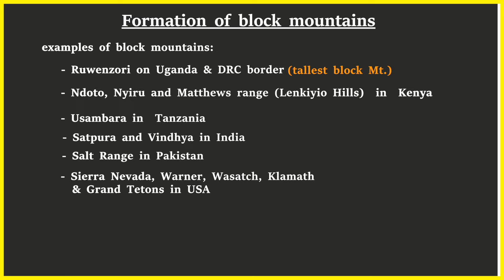Block mountains formation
There are 2 ways in which block mountains are formed.
A. Upward movement of the middle block between two faults.
B. The side blocks of 2 faults move downwards and the middle block remains above.
The raised part of the block  mountain is called the horst while the sunken part between two raised blocks is a graben.
Example of block mountains:
- Ruwenzori on Uganda and Democratic Republic of Congo (DRC). It is the tallest block mountain in the world.
- Ndoto, Nyiru and Matthews range (Lenkiyio hills) in Kenya.
- Usambara un Tanzania.
- Satpura and Vindhya in India.
- Salt range in Pakistan.
- Sierra Nevada, Warner, Wasatch, Klamath & Grand Tetons in USA.
- Vosges in France
- Harz and Black forest in Germany.